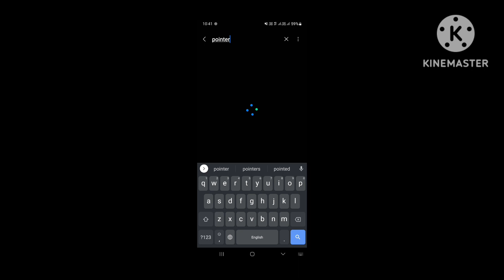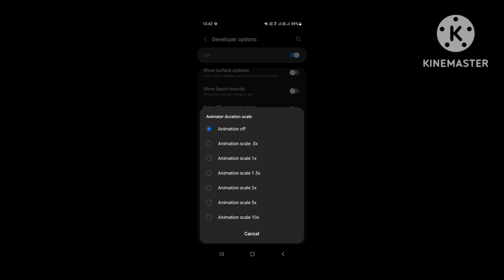New Headshot 🎯 Sensitivity Settings In Free Fire Max 🔥 and Best Dpi ?? On Vivo Y12s 📲HUD+Sensi 🥰 👑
freefire - 17%

freefirebrasil - 12%

freefireindonesia - 11%

garenafreefire - 7%

freefirebooyah - 7%

freefirememes - 6%

freefirememe - 6%

freefirekocak - 6%

freefiregarena - 5%
free fire head shot
free fire
free fire sensitivity
vivo y12s best dpi
90% headshot rate ❤️⚡| vivo y12s .📱
free fire 3 finger handcam video
best sensitivity for free fire
bast pro setting vivo y12s
2023 secret auto headshot sensitivity setting for free fire max
brokenlgndfff
shorts
free fire headshot setting 2023
ob38 after update sensitivity setting
after update best sensitivity setting
comadyshorts
auto headshot setting
free fire 3 gb ram sensitivity
bishe 99 gamer
free fire secret sensitivity for one tap headshot
free fire 3gb handcam
best sensitivity setting for free fire max
best game play in vivo y12s
free fire configure gile
free fire gameplay
vivo y12s pubg mobile
sadff
best sensitivity free fire 2023
zerox ff
non stop gaming
ng e sports gaming
4flag gaming
90% headshot rate :- my settings ⚙️❤️ [ hud + dpi ] vivo y12s free fire @nonstopgaming
free fire
2023 secret auto headshot sensitivity setting for free fire max
shorts
bishe 99 gamer
how to find best sensitivity for headshot
free fire settings
short
free fire headshot trick
best sensitivity
free fire best sensitivity
headshot setting
one tap headshot trick
after update new sensitivity settings
headshot sensitivity
free fire auto headshot sensitivity
4gb ram free fire setting
auto headshot sensitivity setting for free fire
bishe 99 gamer headshot sensitivity
best sensitivity setting in free fire
auto headshot setting free fire
auto headshot sensitivity 2023
biswajit
ytshorts
youtube shorts
trending
ff sensitivity
raistar
total gaming
3gb ram free fire setting
2gb ram free fire setting
ff sensitivity settings
ff setting
free fire max auto headshot sensitivity setting